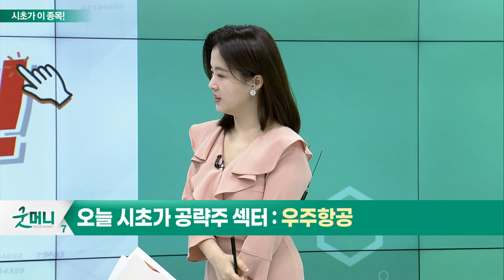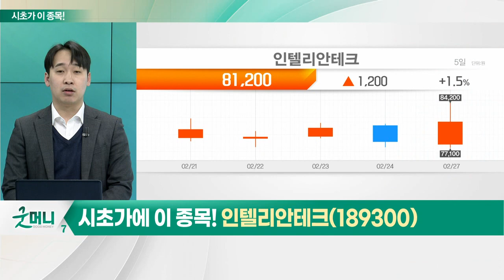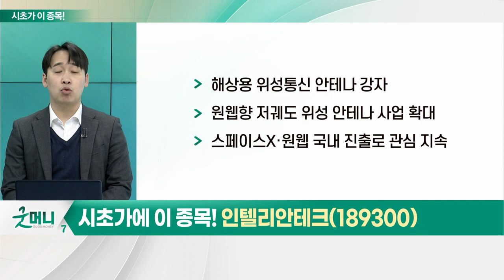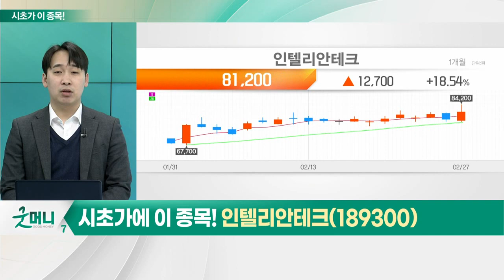인텔리안테크(189300)... 우주항공_시초가에 이 종목 (20230228)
- 스페이스X, 국내 기업 납품 가능성↑
- 정부 주도 '우주항공' 계획 연내 순차 진행
- 원웹 등 국내 저궤도 위성통신 서비스 가능성

- 위성통신 안테나 및 솔루션 분야서 글로벌 선도
- 해상용 위성통신 안테나 강자
- 원웹향 저궤도 위성 안테나 사업 확대
- 스페이스X·원웹 국내 진출로 관심 지속